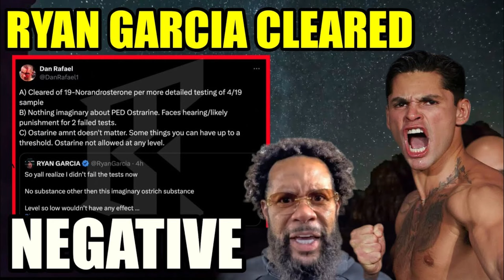RYAN GARCIA IS FAR FROM BEING CLEARED. IF JUSTICE ISN'T DONE BOXING WILL SUFFER.